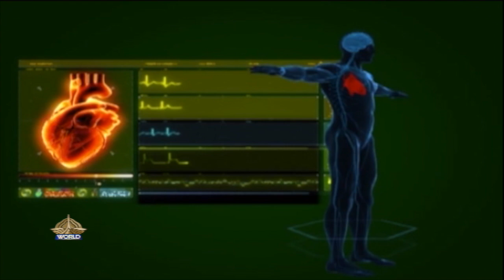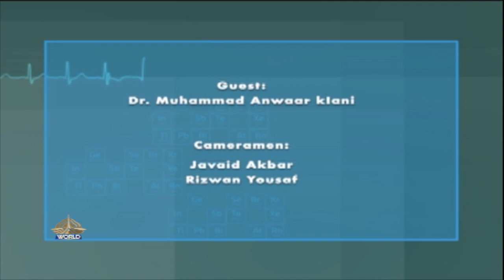Health is Wealth (Dr.Muhammad Anwaar Kiani) (Consultant orthopedic and sports surgeon)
Host          : Dr.Tahira Shahid
Guest        : Dr. Muhammad Anwaar Kiani
                         (Consultant orthopedic and sports surgeon)
Producer    : Abdul Latif Dar